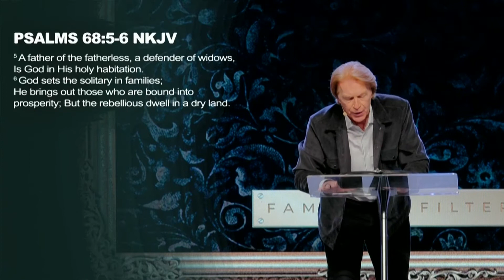Picture Perfect: Week 1 | Casey Treat | Christian Faith Online